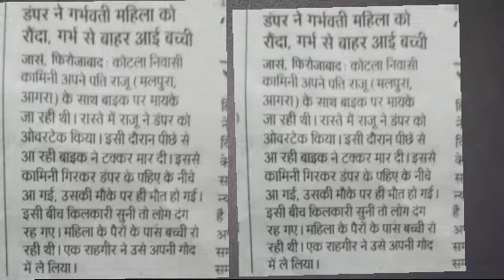RKS DEAF NEWS 21/07/2022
Firozabad, dumper hit pregnant woman.  Baby girl out of womb.